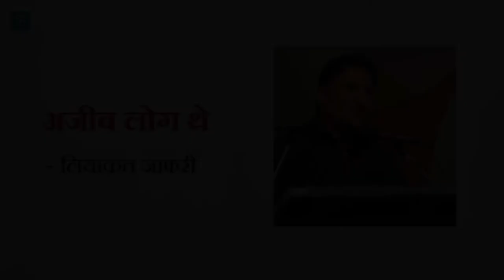Kavitabol Hindi - Liaqat Jafri - Ajeeb Log The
अजीब लोग थे - लियाक़त जाफरी

Watch Ajeeb Log The by Liyaqat Jafri

कविताएं महज़ कविताएं नहीं होतीं, वे एक साथ हमारे समाज में व्याप्त कई चीजों के बारे में बातें करती हैं, और हमने देखा है कि किस तरह से वे बौद्धिक एवं भूस्तरीय बदलावों की हमारी कोशिशों को दिशा देती हैं। कविताओं की इसी क्षमता को ध्यान में रखते हुए इसे ज्यादा लोगों तक इनकी पहुँच बनाना हमारी जिम्मेदारी है।
इसी जिम्मेदारी को निभाने की एक छोटी सी कोशिश है  कविता बोल। आशा है आप इस कोशिश के महत्व को समझेंगे और अपने समर्थन और विचारों से इसे आगे ले चलने में हमारी मदद करेंगे।